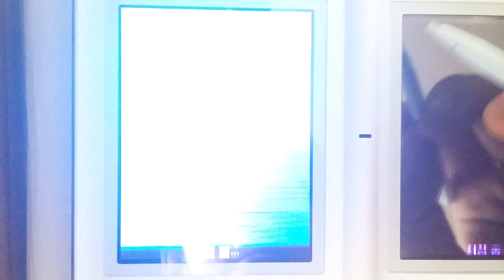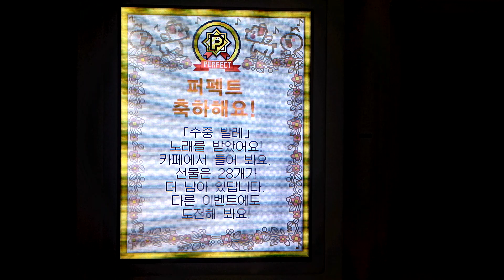리듬세상 수중발레 퍼펙트플레이